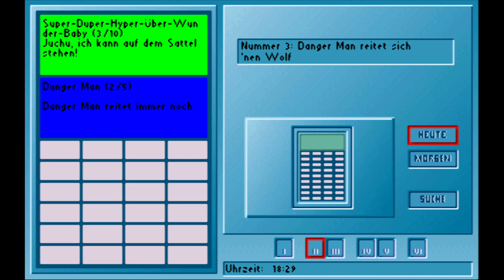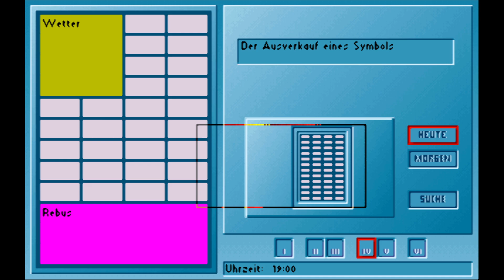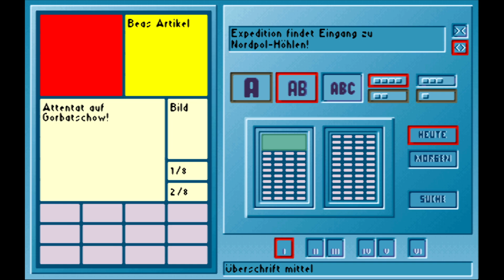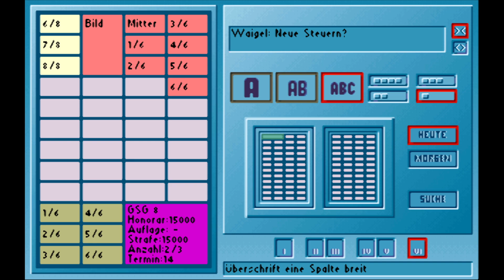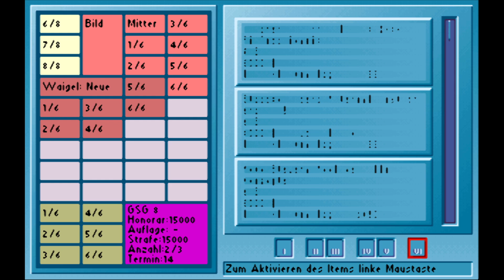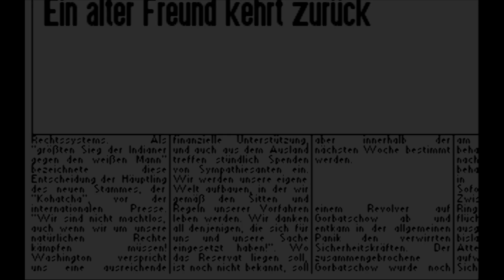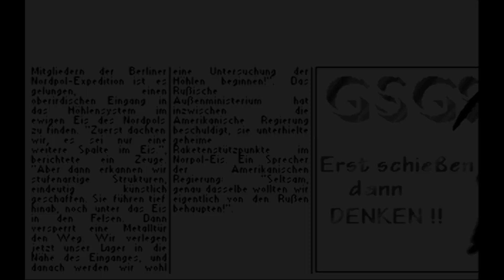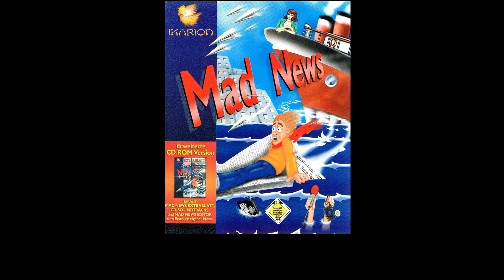Anschlag auf Gorbatschow! -Mad News -13- der inoffizielle Nachfolger zu MadTV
Mad News - der inoffizielle Nachfolger zu MadTV - LetsPlay - Deutsch